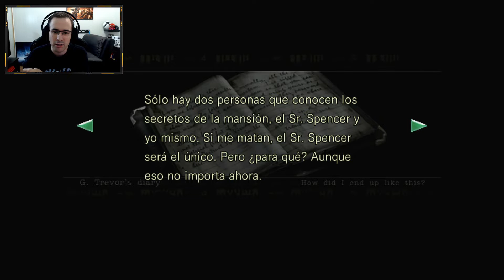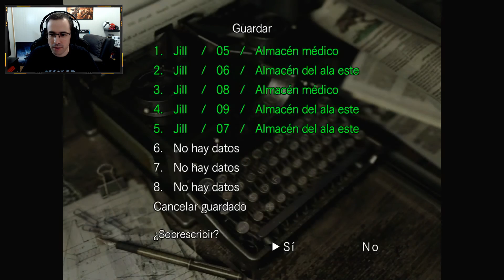Resident Evil Remake HD - Capitulo 6 - Gameplay [Xbox One X] [Español]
Aquí tenéis el capítulo 6 de Resident Evil Remake HD en Xbox One X en español.

Si queréis participar en los directos os animamos a seguir a nuestros compañero KyroxSP, quien retransmite habitualmente a través de Mixer.